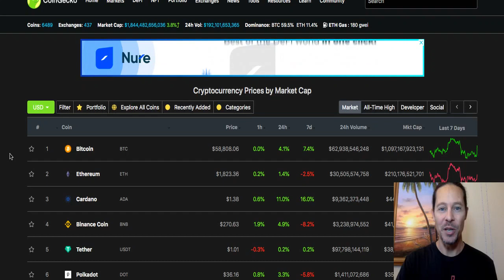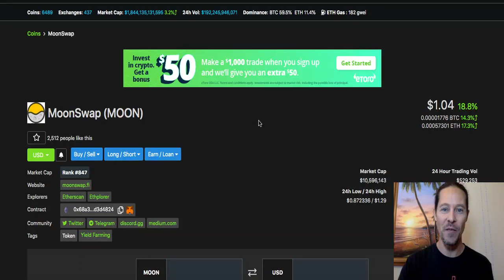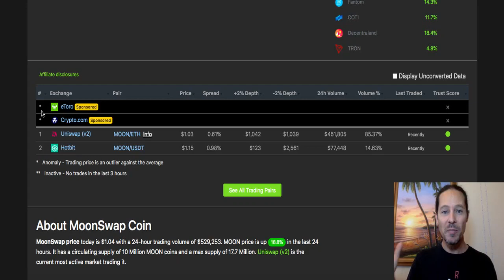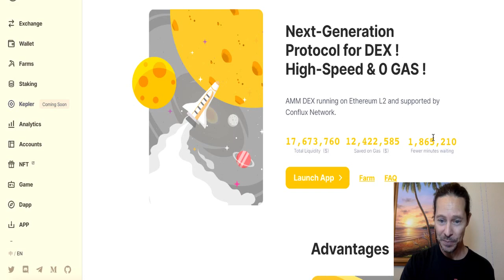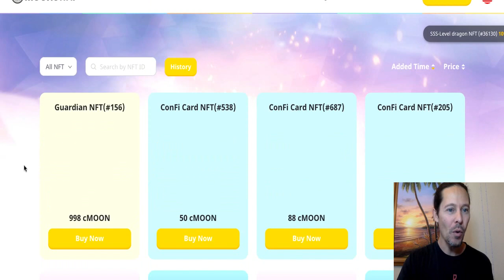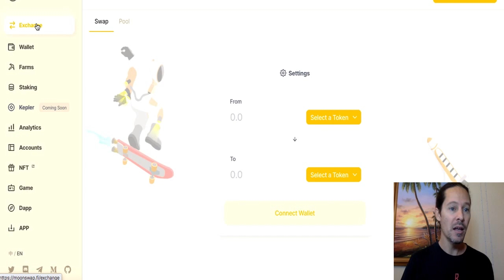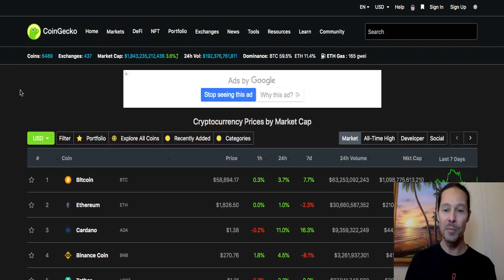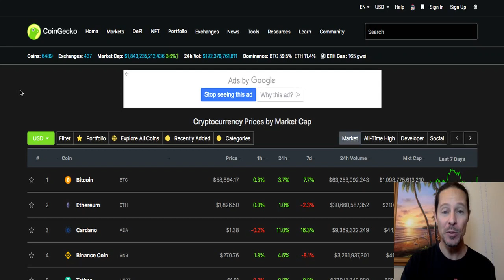Altcoin Hidden Gem ready To Be Discovered! What Is It? MOONSWAP lets Take A Look!